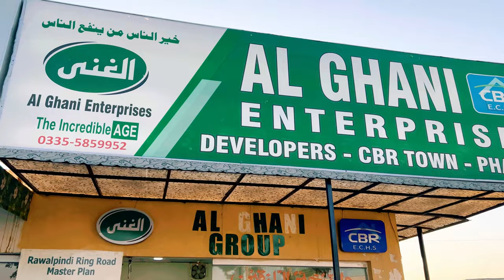Al Ghani Group CBRECHS Islamabad.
Al-Ghani Enterprises is working as developers & real estate company operating in Rawalpindi & Islamabad since 2012. Through the determination, hard work, 5-star customer service, fulfilling commitments, and offering online services makes our company unique in this field.

Our Company  provide clients with better investment opportunities, increased inventory, market knowledge, and improved client follow-ups that led Al-Ghani Enterprises to its position today.